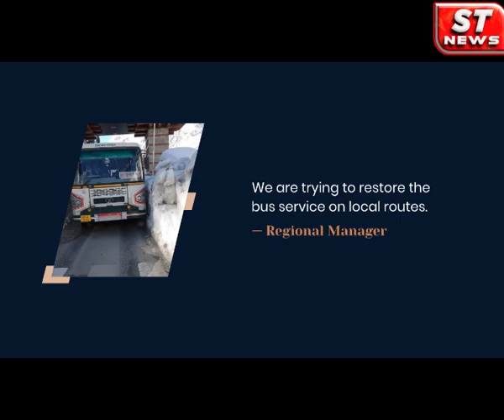Kullu-Keylong bus service resumes